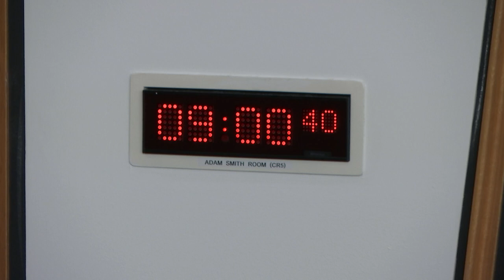Public Audit and Post-legislative Scrutiny Committee - 17 January 2019